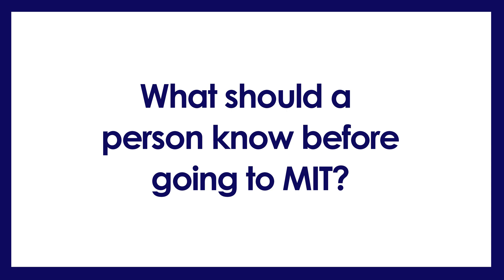MIT computer scientists on what you should know before going to MIT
MIT CSAIL grad students give their opinions on what they think people should know before going to MIT.